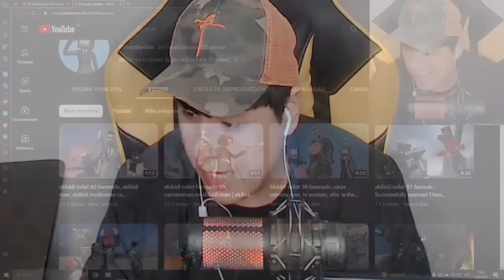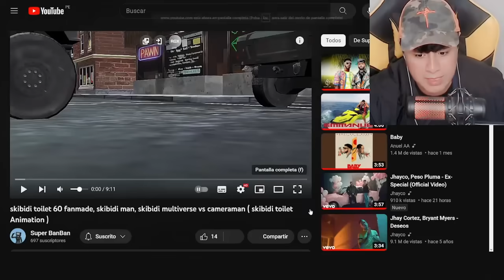⚠️DAFUQ!?BOOM! Anuncia NUEVO SPOILER de SKIBIDI TOILET 60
CANAL SECUNDARIO: @catnap-minecraft
CANAL de CAMERAMAN:   @Titan_CameramanReal
CANAL de BEBÉ CAMERAMAN:   @doey-roblox
CANAL de CAMERA WOMAN: @Dogman-minecraft